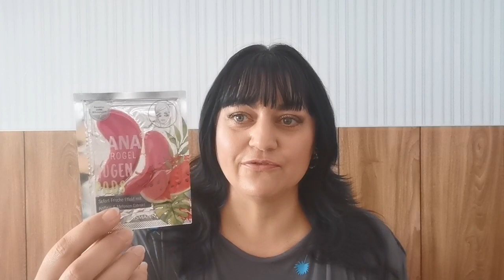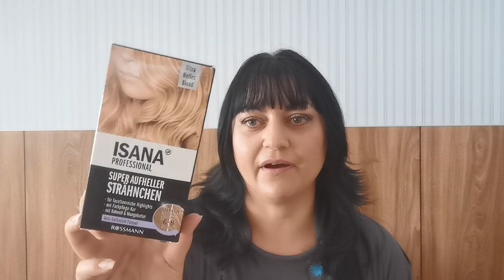Rossmann Haul August 2023 💜 LE Neuheiten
Liebe Grüße